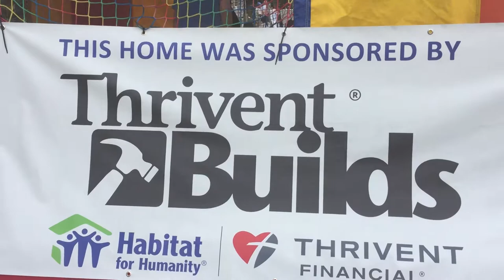Habitat for Humanity Santa Paula 2017 video by Mike Love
Habitat for Humanity of Ventura County recently built homes in Santa Paula California for some very thankful families! This is a video of the celebration upon completion. Congrats to these families on their new homes! Enjoy the video!